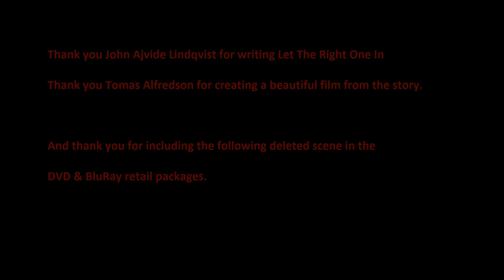Let The Right One In A Love Story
This film is one of my all time favourites, and probably always will be.

"Oskar, a bullied 12-year old, dreams of revenge. He falls in love with Eli, a peculiar girl. She can't stand the sun or food and to come into a room she needs to be invited. Eli gives Oskar the strength to hit back but when he realizes that Eli needs to drink other people's blood to live he's faced with a choice. How much can love forgive? Set in the Stockholm suburb of Blackeberg in 1982". Written by John Nordling, Producer (source - IMDB)

I don't usually read the book if I have already seen the film, I prefer to populate the story with my own imagination. However, having watched the film, there was no way on Earth that I was not going to read Let The Right One In.

This is my homage to John Ajvide Lindqvist, Tomas Alfredson, and of course Oskar and Eli (brilliantly played by Kåre Hedebrant and Lina Leandersson)

I make no money from this.